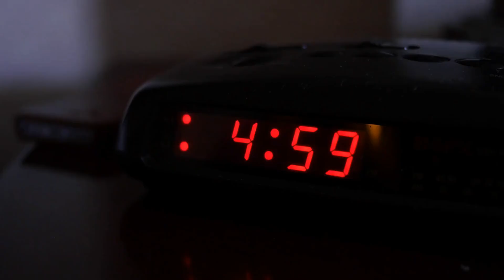LISTEN TO THIS EVERY MORNING | You Have Two Inner Voices - THE BEST Motivational Speech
You Have Two Inner Voices is a daily motivational speech that gets you back on track to what's real.
These two inner voices are constantly battling within us, one encouraging us to take action and the other holding us back. It's important to listen to both voices, but it's even more important to recognize which one is serving us best in each moment.

The voice of doubt and fear can be loud and overwhelming, but we must remember that it's not the only voice we have. We also have a voice of strength and courage that is just as powerful, if not more so. It's up to us to choose which voice we want to listen to.

When we choose to listen to the voice of strength and courage, we can overcome any obstacle that stands in our way. We can push past our fears and doubts and achieve the things we never thought were possible.

So the next time you hear those two inner voices, take a moment to pause and listen. And then ask yourself, which voice is serving me best right now? Choose the voice that will lead you towards your goals and dreams, and let it guide you towards a life that is real, fulfilling, and full of joy.